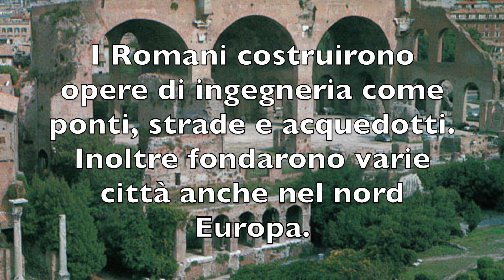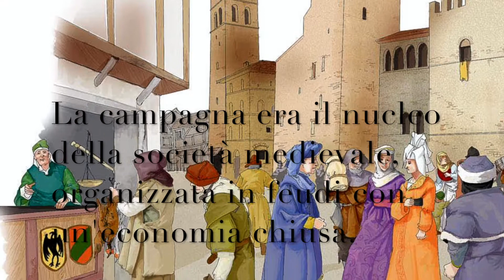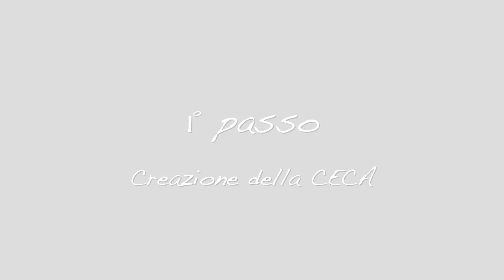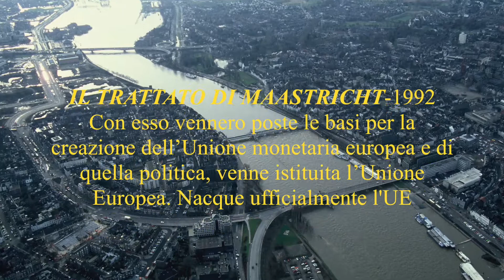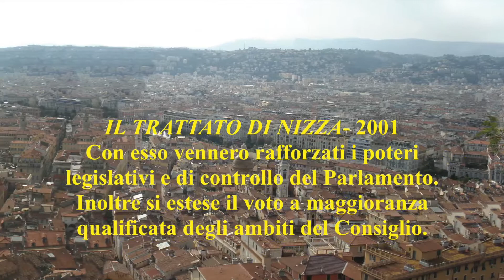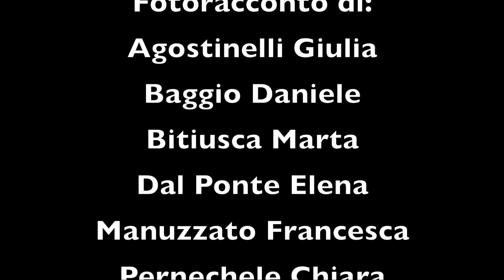L'Europa nella storia - contributo della Scuola Secondaria di Primo Grado Mainardi (Italia)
Primo fotoracconto realizzato dagli studenti della Scuola Secondaria di Primo Grado Mainardi di Vicenza, Italia sul tema dell'Europa. Questa sezione tratta la storia e le origini dell'Unione Europea.